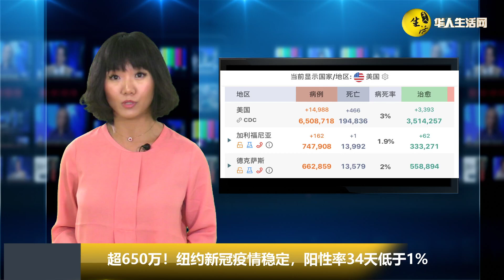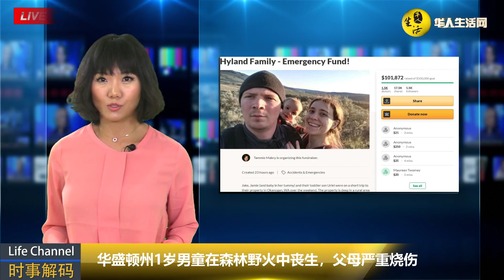死19w，加速去美化，中芯应对制裁酝酿大计划！加大留学生限制，美签证爆跌！美投书遭人民日报退稿 中方回应“故意碰瓷”！76岁女作家告川普性侵！华盛顿男童山火丧生！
超650万！纽约新冠疫情稳定，阳性率34天低于1%
加速去美化 中芯国际为应对制裁正酝酿大计划
美国大使投书遭人民日报退稿 中方回应“故意碰瓷”
川普政府加大中国留学生限 留美签证断崖式下跌
美国15处机场将取消对国际旅客的新冠筛检！
76岁女作家告川普性侵 司法部却破天荒帮辩护
华盛顿州1岁男童在森林野火中丧生，父母严重烧伤